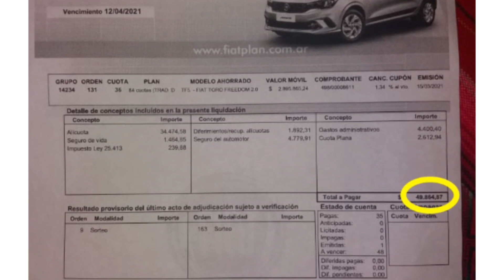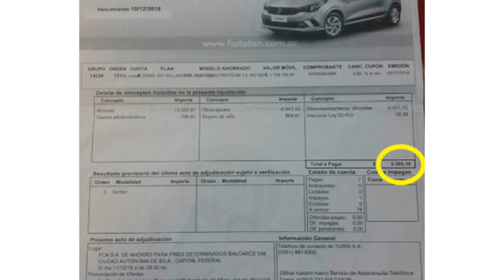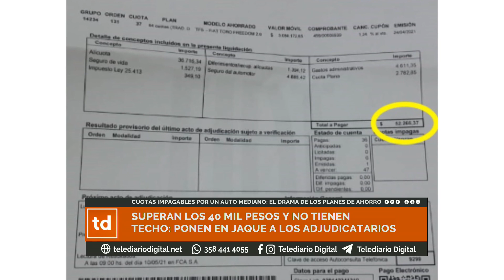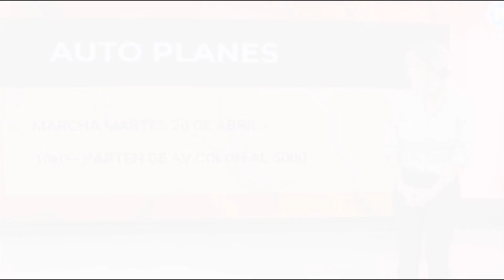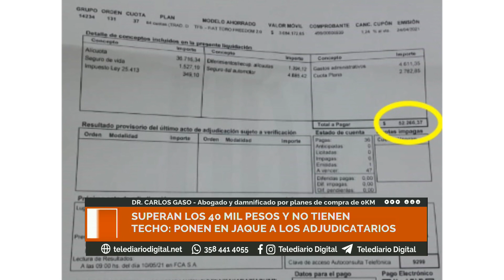El drama de los planes de autoahorro - Cuotas de más de $40 mil por un auto mediano